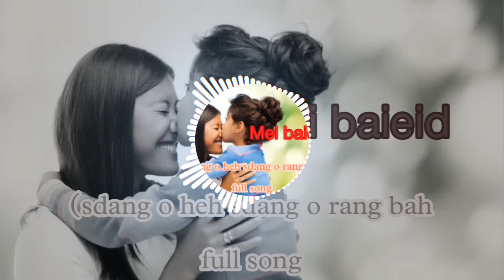MEI PA BAIEID JONG NGA|full song|pynshynna Rabon| pnar khasi song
Sdang o heh sdang o rangbah |full song|pynshynna Rabon pnar khasi song
Khasi song

    ( Artist details)
Songwriter___Pynshynna Rabon
Singer.       ___Pynshynna Rabon
Beat           ___Gian
Record.     ___Mobile Recorder (self)

Artist -Pynshynna Rabon
love you all
and love